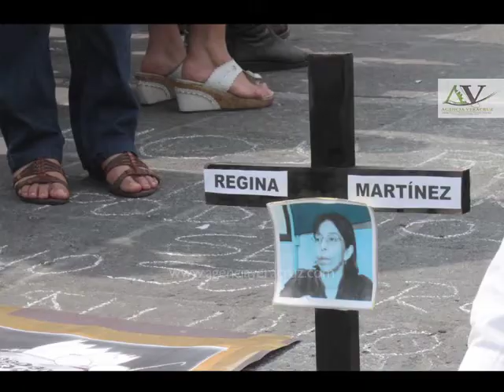Denise Dresser culpa al PRI por la descomposición política y social de México